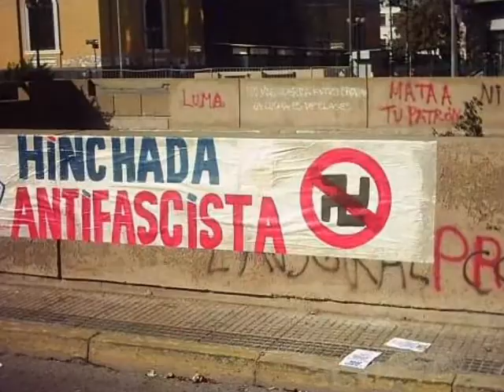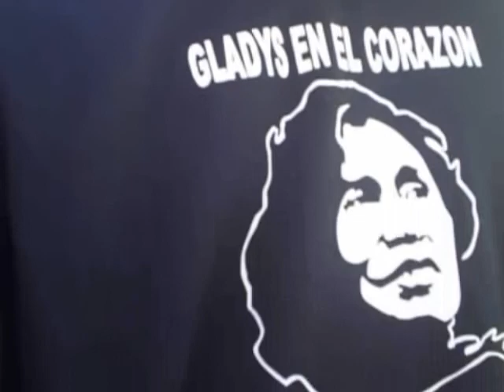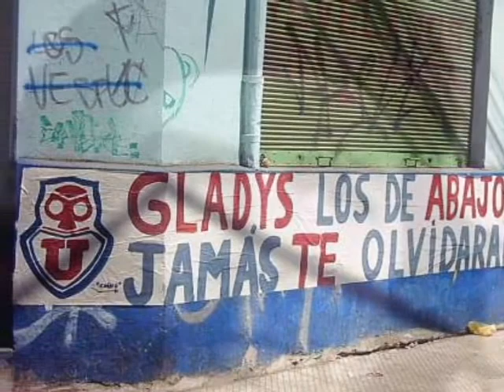Beto Alonso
Video que me dedico la Beba cuando recien nos conociamos.